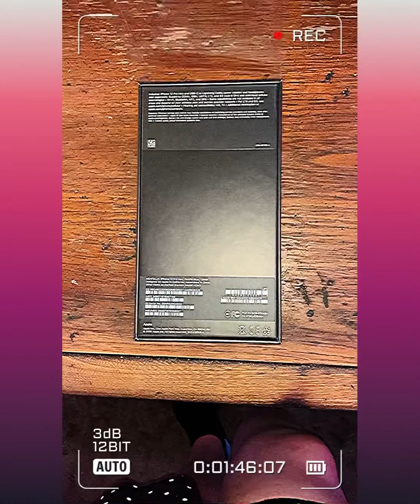Catching Up On My Life (VLOG)